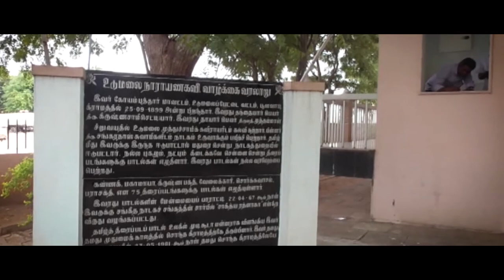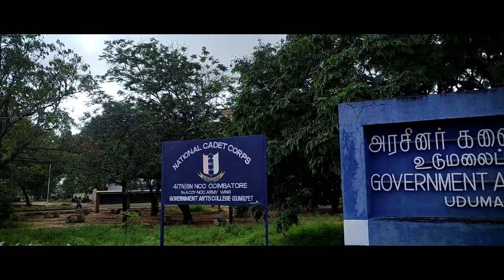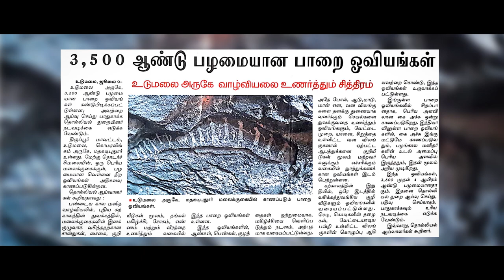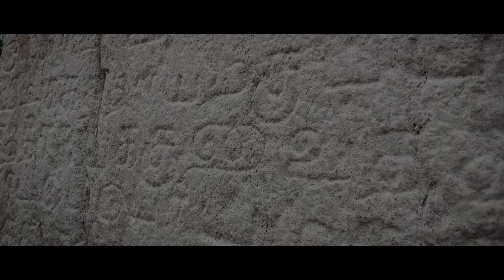UDUMALAI VARALARU Song..2021..Jan...9th..